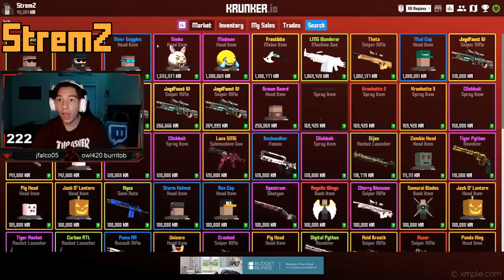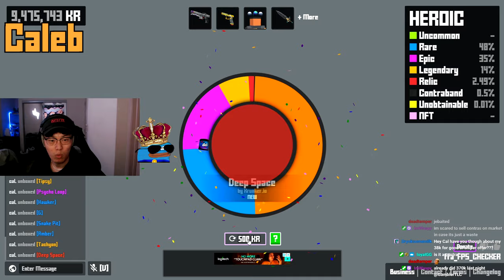EVERY SINGLE KRUNKER UNOBTAINABLE UNBOXED IN SEASONS 1-5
00:00 - Kashy
00:16 - Intro
00:31 - Sakurasou
00:51 - ThaGorilla
01:18 - ItsStreakzzz
01:38 - xJbar
01:57 - faroutfaith
02:09 - hkypuck
02:26 - renfer_
02:37 - ChoccoTV
02:58 - SwixieThinks
03:13 - teds
03:35 - LizSwitch
03:53 - Caleb
04:12 - KamTV
04:50 - TheMeatman
05:28 - StremZ
06:07 - PlopShuvvit
06:31 - ItsCetic
07:01 - StremZ
07:18 - TheMeatman
07:34 - Caleb
08:01 - Outro